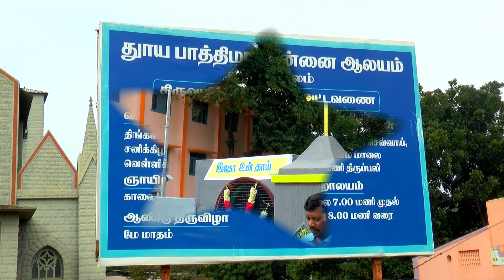ஆண்டவரின் திருக்காட்சி பெருவிழா திருப்பலி Our Lady of Fatima Church Vridhachalam 07.01.2024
ஆண்டவரின் திருக்காட்சி பெருவிழா திருப்பலி  Our Lady of Fatima Church Vridhachalam

 Rev.Fr.Dr. Paul Rajkumar | Parish Priest - Our Lady of Fatima Church - Vridhachalam